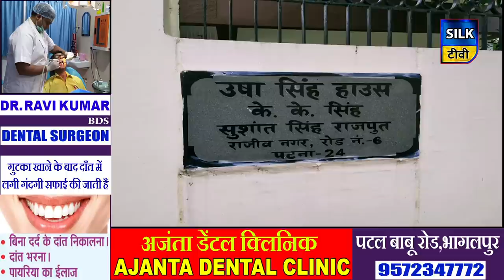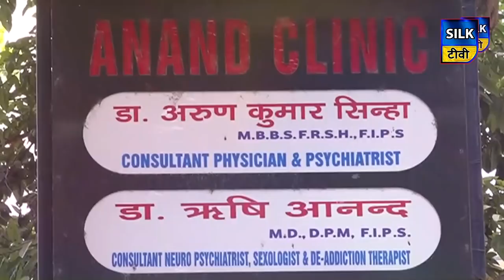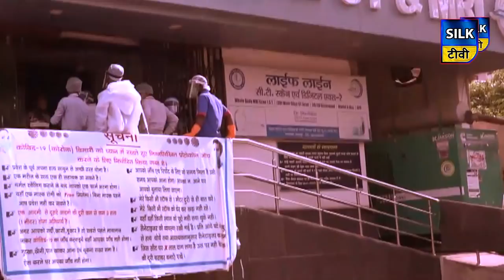SILK TV- जिले की खबरें एक साथ | 19 AUGUST 2020